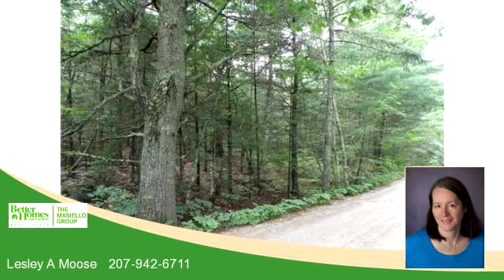Lots And Land for sale - 16 EVERGREEN POINT (LOT 32) Road, Sullivan, ME 04664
PRISTINE LOT IS NICELY WOODED W/ LIGHTLY ROLLING TERRAIN. YEAR ROUND ACCESS ON PRIVATE ROAD W/ POWER JUST MINUTES FROM ELLSWORTH. 2.5M TO BOAT LAUNCH AT SULLIVAN HARBOR. WATCH MIGRATORY BIRDS IN HOG BAY 2.5M NE OF PROPERTY.

Bedrooms: 0
Bathrooms: 0
Square Feet: 0
Price: $25,900

For more information about this property, please contact Lesley A Moose at or . You can also text 3150769 to 67299.